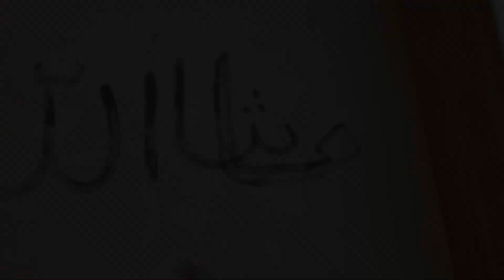Bike kerab ho chuki he 😭// Ali king 110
Vlog Ali King 110 vlog bike vlog Viral video